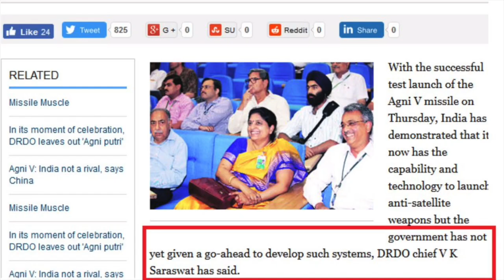Anti Satellite Missile System: All You Need to Know in Tamil | MissionShakthi Tamil Explainer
India becomes 4th nation to successfully test ASAT - Anti Satellite Missile system.